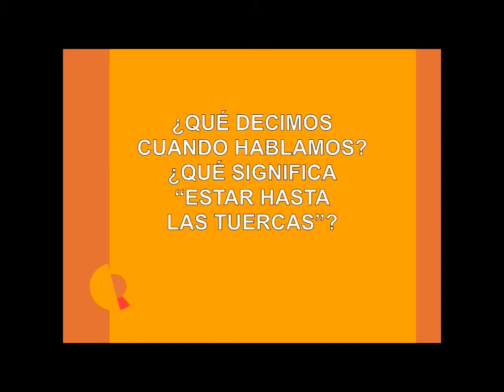¿QUÉ DECIMOS CUANDO HABLAMOS?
JUGAMOS EN CABLES SUELTOS Y LES PREGUNTAMOS A QUÉ NOS REFERIMOS CUANDO DECIMOS "ESTOY HASTA LAS TUERCAS"